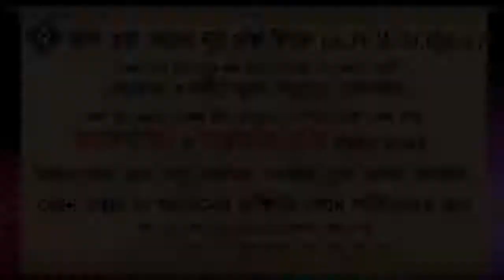মহিলাদের ব্যবহৃত স্বর্ণের যাকাত দিতে হবে কি ᴴᴰ┇শায়খ আব্দুল মালিক বিন ইদ্রিস